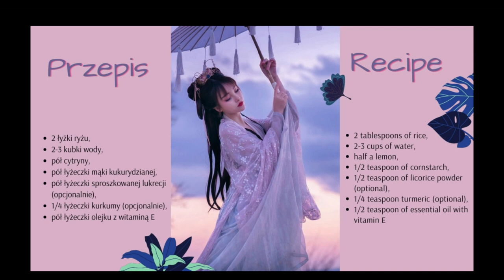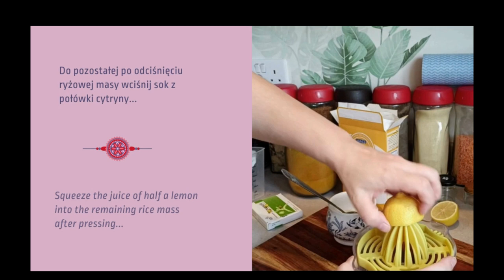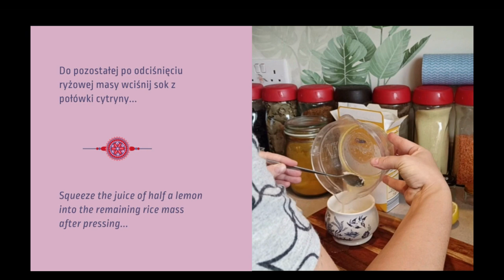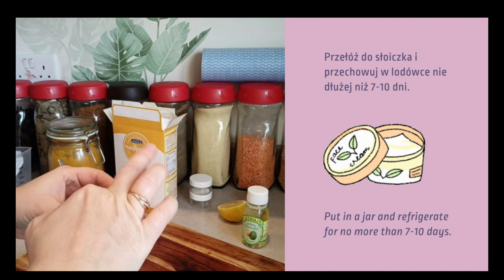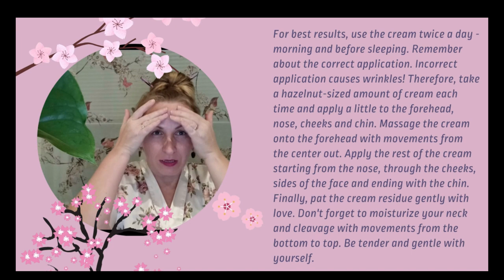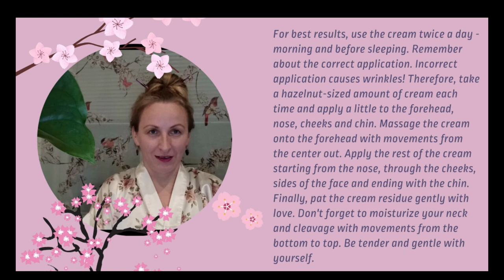Japoński krem ryżowy do twarzy 🌸 Działa jak przeciwzmarszczkowa baza pod makijaż!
Przedstawiona w filmie receptura na japoński krem ryżowy do twarzy rozjaśnia przebarwienia, plamy pigmentacyjne oraz piegi. Jest niezwykle łatwa i nie pochłania wiele czasu. Jej super-moc wynika z dużej zawartości ryżu, bogatego w potas i żelazo oraz witaminy z grupy B – ceniony antyoksydant, pobudzający produkcję kolagenu. Stosowany jako kosmetyk skutecznie zatrzymuje wodę wewnątrz naskórka, co spowalnia proces starzenia skóry. Dostarcza też witamin i minerałów, przyspiesza regenerację, pozostawia skórę miękką i gładką. Krem świetnie nadaje się zarówno na dzień, jak i na noc, a także jako baza pod makijaż czy krem przeciwsłoneczny.

Sayōnara, witches!